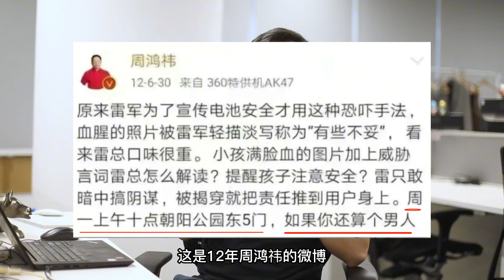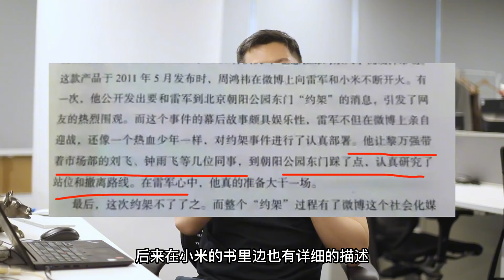雷军，周鸿祎，这件最不愿意提起的往事！！！